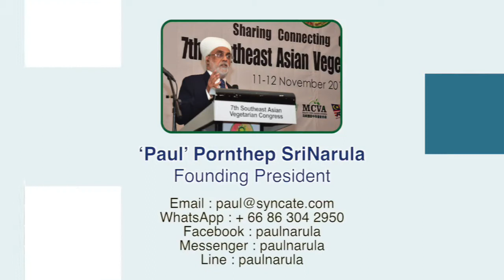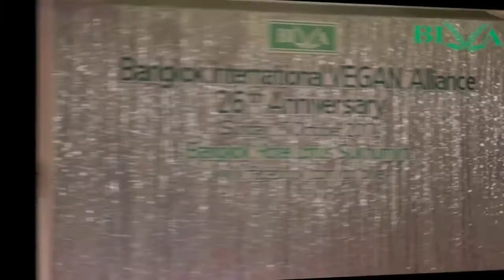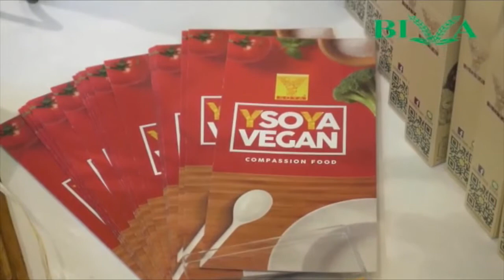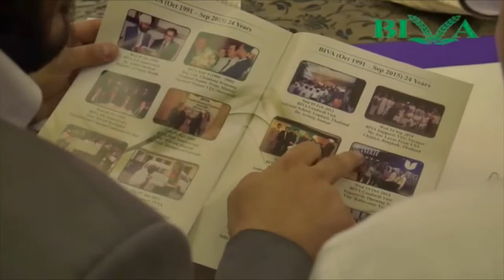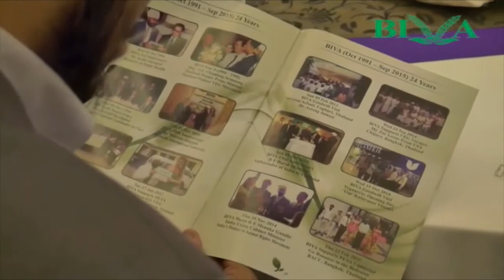BIVA Vegan Talk 284 "26 Anniversary Celebration"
Event Date: Sun 01 Oct 2017.

Host: BIVA (Bangkok International VEGAN Alliance).

Event: BIVA Vegan Talk No. 284 "26th Anniversary Celebration"

Founding President: 'Paul' Pornthep SriNarula

Chief Guest: Dr. Art-ong Jumsai.

Panel Speakers: --- 'Yim' Kalayanee Yimsiri. --- Brighde Reed. --- Maricel Lukkanit.

Venue: Bangkok Sukhumvit Lotus Hotel, Sukhumvit 33, Bangkok, Thailand.